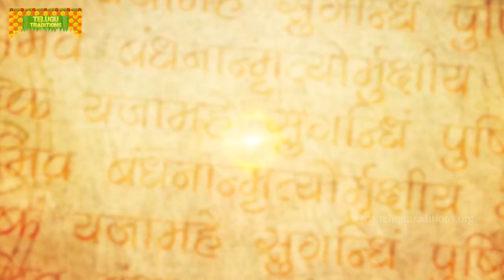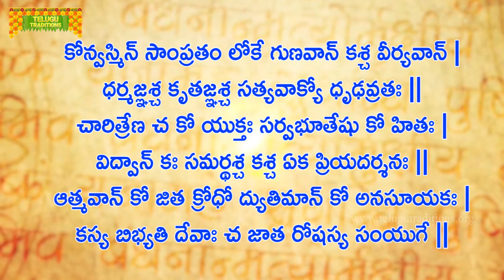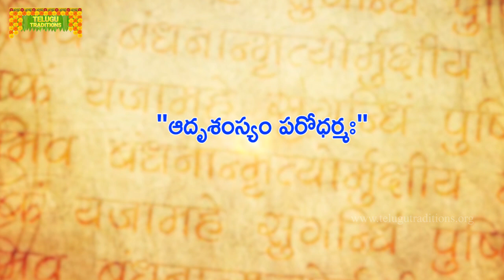Yaksha Prashnalu - Question 58 | యక్షుడు అడిగిన యాభై ఎనిమిదవ ప్రశ్న|| Telugu Traditions